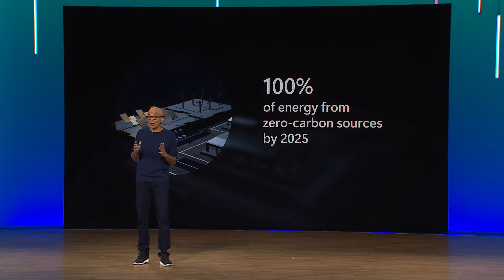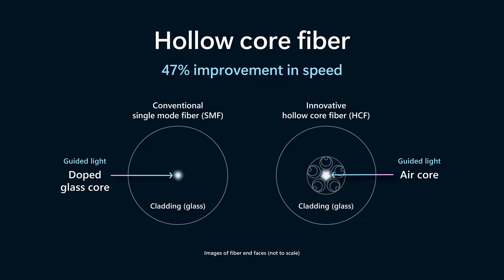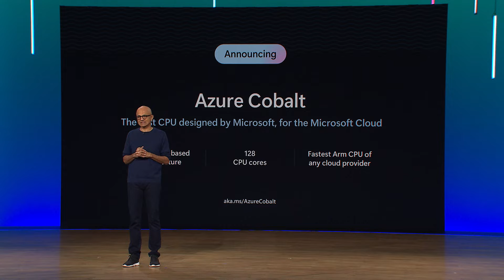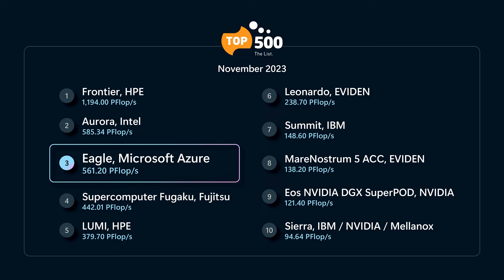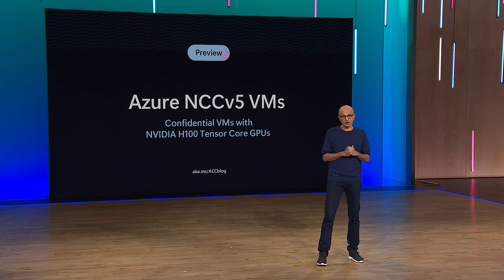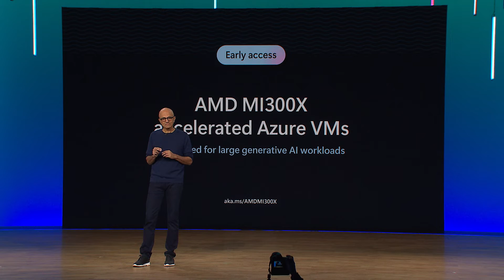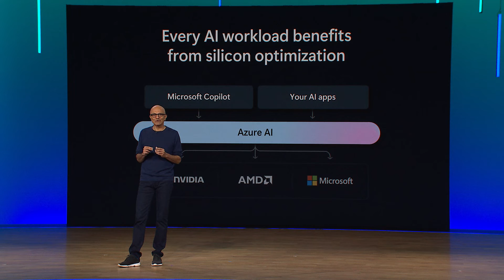AI Infrastructure: Satya Nadella at Microsoft Ignite 2023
Satya Nadella at Microsoft Ignite 2023- Satya Nadella talks about Microsoft's innovation in AI Infrastructure